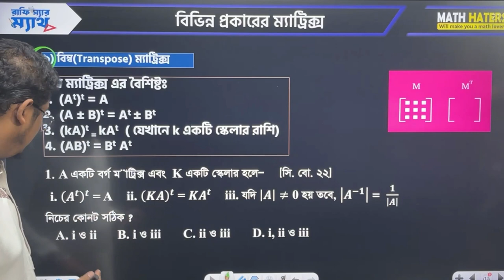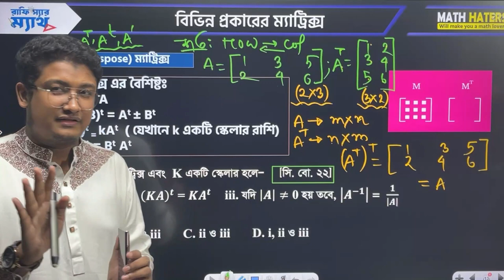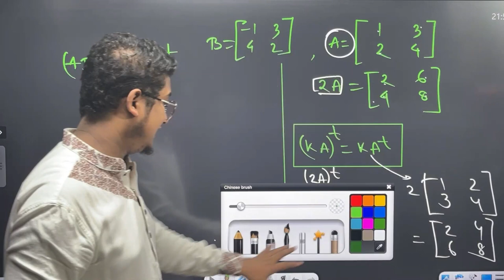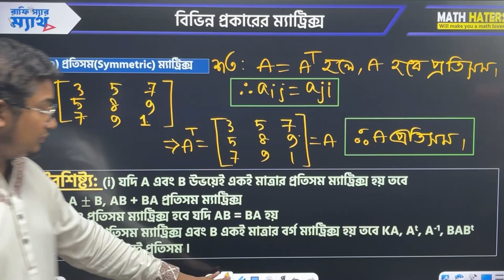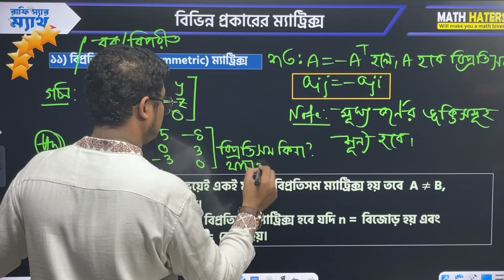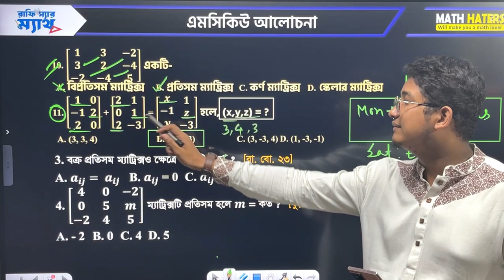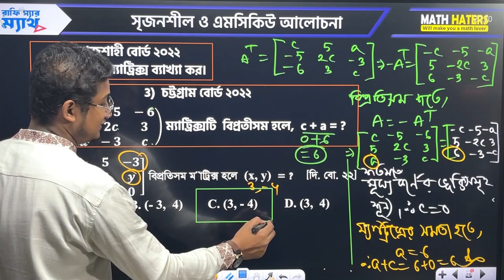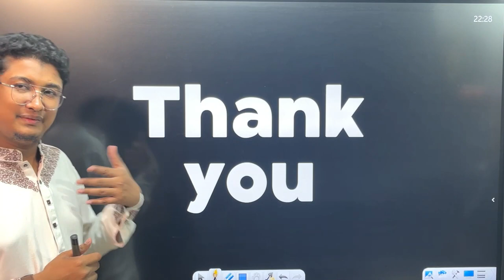ম্যাট্রিক্স লেকচার ৫। ম্যাট্রিক্সের এর প্রকারভেদ(পর্ব-২) । রাফি স্যার। উচ্চতর গণিত।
উচ্চতর গণিত এর ভীতি দূর করতেই আমার এই উদ্যোগ। ইনশাল্লাহ সব অধ্যায়ের ক্লাস গোছানোভাবে এই চ্যানেল এ পাবলিশ করা হবে। সবাই বন্ধুদের জানানোর মাধ্যমে এই মহৎ উদ্যোগে অংশ নিও। নিজে শিখবে, অন্যদেরও শিখতে সাহায্য করবে। উদারতার মাধ্যমে সঠিক শিক্ষা ছড়িয়ে পড়ুক সবার মাঝে।।
ধন্যবাদ।

অফলাইনে আমার কাছে ক্লাস করতে পারবেঃ ফার্মগেট এবং মোহাম্মদপুর এ। এরজন্যে কলঃ ০১৭০৪৪০৫৬১৩ ।
লোকেশন পেতেঃ গুগল ম্যাপ এ Math Haters লিখে সার্চ দিও।

ক্লাস বাইঃ
রাফি স্যার।
সিনিয়র লেকচারার, ম্যাথমেটিক্স।
এক্স-নটর ডেম কলেজ। বুটেক্স।
অভিজ্ঞতাঃ ৮+ বছর।
রাইটারঃ আসপেক্ট ম্যাথ(ভার্সিটি এডমিশন গাইড)